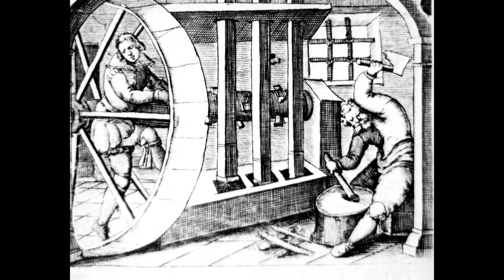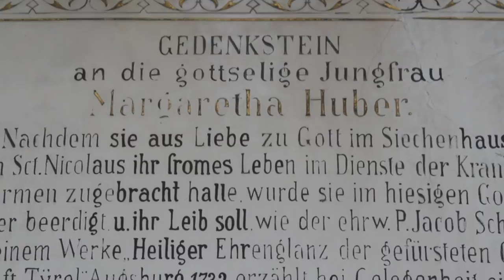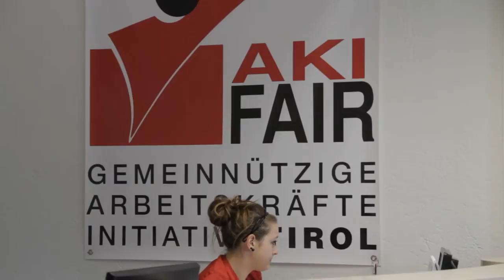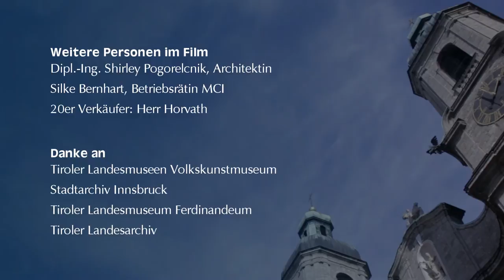Von Not und Tugend - Geschichten aus Innsbruck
Der Film verbindet einen einem historischen Rückblick mit aktuellen Fragestellungen zur Situation von Randgruppen heute.
So zeigt er auf welches Schicksal einst Leprakranke und BettlerInnen in Innsbruck erdulden mussten und befragt Sozialexpertinnen über ihre Erfahrungen und Hilfsmaßnahmen.
Ausgangspunkt des Films sind die Erkenntnisse des Soziologen Richard Wilkinson und die Medizinerin Kate Pickett (2010), die anhand von zahlreichem Datenmaterial in ihrem Buch „Gleichheit ist Glück" belegen, dass Gesellschaften mit einem geringen Gefälle zwischen Reichen und Armen, für alle ihre Mitglieder mehr Wohlbefinden schafft.

Regie: Andrea Trenkwalder-Egger
Kamera Schnitt: Daniel Huber
Sprecherin: Kathrin Daliot

Verwendete Literatur:
Ammerer, Gerhard; Weiß, Alfred Stefan (2006): "Jede Besserung...ist dem Staate nützlich". Das Innsbrucker Zucht-, Arbeits- und Strafhaus 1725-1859. In: Ammerer, Gerhard; Weiß, Alfred Stefan (Hg.): Strafe, Disziplin und Besserung. Österreichische Zucht- und Arbeitshäuser von 1750 bis 1850. Frankfurt am Main: Lang, S. 96--129.
Beimrohr, Wilfried (1988): Die öffentliche Armenfürsorge in Tirol vom 16. bis 19.Jahrhundert. In: Weiss, Sabine; Kemmerling-Unterthurner, Ulrike; Rainer, Johann (Hg.): Historische Blickpunkte. Festschrift für Johann Rainer ; zum 65. Geburtstag dargebracht von Freunden, Kollegen und Schülern. Innsbruck: Univ. Inst. für Sprachwiss. (Innsbrucker Beiträge zur Kulturwissenschaft, 25), Bd. 25.
(2006): Innsbrucker Zuchthausordnung 1769. Verbesserte Ordnung des Zucht= und Arbeitshaus zu Innsbruck vom Jahre 1769. gedruckt in der k.k. Hofbuchdruckerey mit v. Trattnerischen Schriften. TLA, Bibliothek 1613. In: Ammerer, Gerhard; Weiß, Alfred Stefan (Hg.): Strafe, Disziplin und Besserung. Österreichische Zucht- und Arbeitshäuser von 1750 bis 1850. Frankfurt am Main: Lang .
Nussbaumer, Josef (2000): Vergessene Zeiten in Tirol. Lesebuch zur Hungergeschichte einer europäischen Region: Studien Verlag.
Sachsse, Christoph; Tennstedt, Florian (Hg.) (1981): Jahrbuch der Sozialarbeit 4. Geschichte u. Geschichten. Reinbek: Rowohlt (rororo, 7458: Sachbuch).
Sachße, Christoph; Tennstedt, Florian (Hg.) (1991): Soziale Sicherheit und soziale Disziplinierung. Beiträge zu einer historischen Theorie der Sozialpolitik. 6. Aufl. Frankfurt a. M.: Suhrkamp (Edition Suhrkamp. N.F., 323).
Stekl, Hannes (1991): Labore et fame - Soyialdisyiplinierung in Zucht-und Arbeitsh'usern des 17. und 18.
Jahrhunderts. In: Sachße, Christoph; Tennstedt, Florian (Hg.): Soziale Sicherheit und soziale Disziplinierung. Beiträge zu einer historischen Theorie der Sozialpolitik. 6. Aufl. Frankfurt a. M.: Suhrkamp (Edition Suhrkamp. N.F., 323), S. 119--147.
Tennstedt, Florian (1981): Sozialgeschichte der Sozialpolitik in Deutschland. Vom 18. Jh. bis zum 1. Weltkrieg. Vandenhoeck u. Ruprecht: Göttingen (Kleine Vandenhoeck-Reihe, 1472).